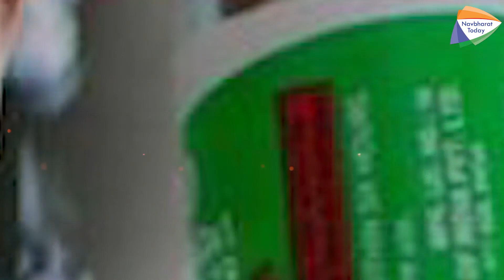यदि अनुरोध किया जाता है तो पूनावाला को सुरक्षा मुहैया कराने को तैयार हैं: महाराष्ट्र सरकार